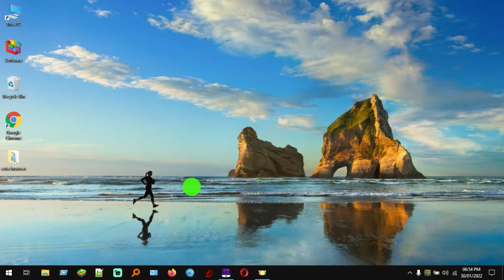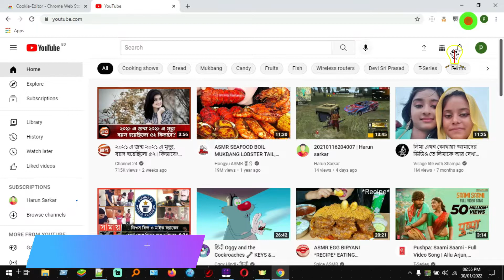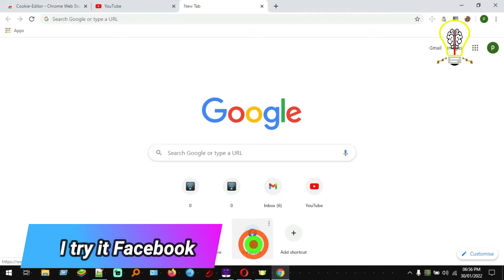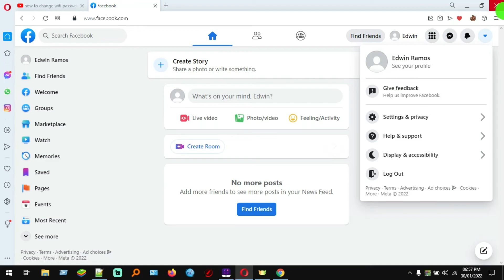Share your any account without email or password | new trick | 2022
This video how to share your account without email or password. share any accounts share no need password. share account your friend or family member without password. This video full setup process step by step.

☑️ !! Do not share this account file unknown person.!!

Thanks